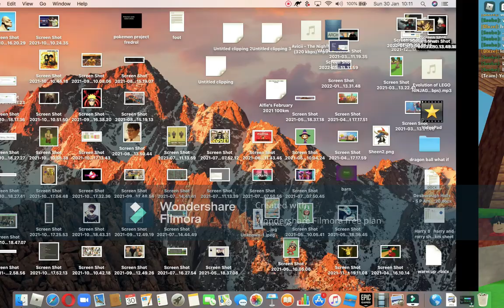bed wars for first time